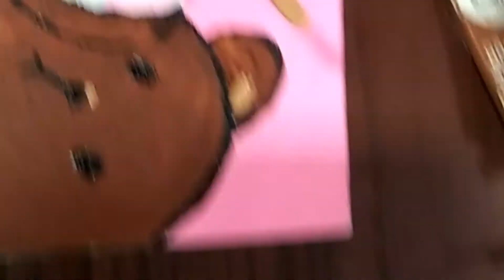How to draw teddy bear 🐹🐹 ll for beginners ll step by step